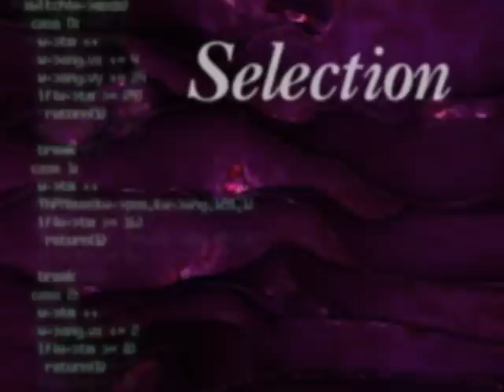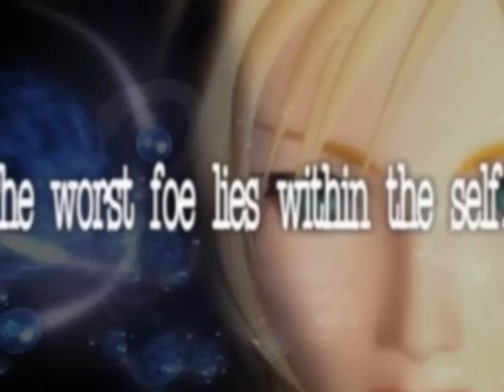Slowrun (Parasite Eve) Partie 1 - Intro/opéra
Slowrun de Parasite Eve avec sous titre Fr (Merci à la team de traduction).

Jamais sorti en dehors des états unis, ce jeu est une perle que ce soit au niveau de l'histoire, du gameplay et des personnages.

Envie de voir ce slowrun sur votre psp/ipod ? Je vous invite à aller sur la description de la partie 5 pour voir ce slowrun installé dans son lit.

Have fun (Slowrun par Badblood)